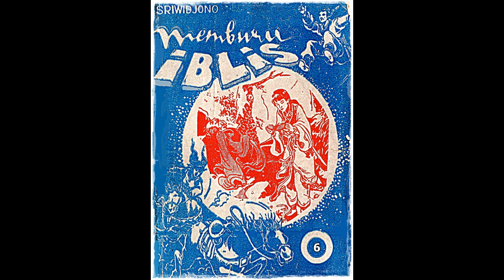Seri Cerita Silat Memburu Iblis Jilid 6